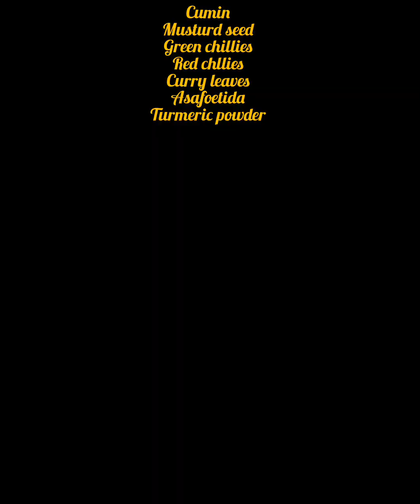||Dahi Vada Recipe||Best Dahi Vada||